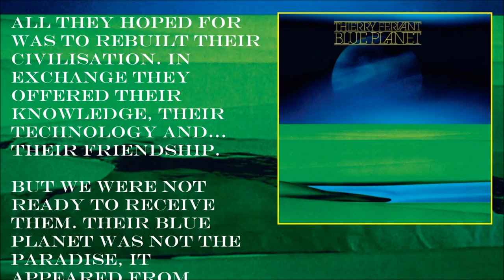Thierry Fervant - Blue Planet (1984) [Full album]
Ecouter et acheter sur AMAZON

THIERRY FERVANT est né à Genève (Suisse), le 21 octobre 1945.
Il étudie au Collège Calvin, au Collège Moderne, aux Arts et Métiers et fait ses classes de piano, de solfège supérieur, d’harmonie et de contrepoint à Genève.
Il a été membre du Conseil d’Administration de la SUISA de 1975 à 2012, vice-président de la SUISA de 1991 à 2007, président de la Fondation SUISA pour la Musique en 2005 et membre du Conseil FCMA (Fondation Chansons et Musiques Actuelles), de 2004 à 2011.

Après avoir travaillé 10 ans comme directeur de la promotion dans une maison de disques internationale (Barclay Records), Thierry Fervant a construit parallèlement sa carrière de compositeur, d’éditeur et de producteur de disques, ceci depuis 1964.
Il a créé et présidé de 1979 à 2012, une société de post-production son et image pour la télévision et le cinéma : Le studio Maunoir et Maunoir Images S.A., à Genève.

Thierry Fervant a composé plus de 400 chansons enregistrées sur disques par divers artistes.

Dès 1968, il a écrit la musique de plus de 300 publicités pour la TV et le cinéma, ainsi que pour des films institutionnels (Surtout pour la Suisse).

Il a composé plus d’une centaine de musiques de commandes pour des séries TV et des films longs-métrages TV et cinéma au niveau international.

Born in Geneva (Switzerland) in 1945, Thierry Fervant is one of the electronic music pionneer. He studies the piano, musical theory, harmony and counterpoint at the Geneva's Academy and integrates the board of the Suisa in 1975. After having worked during 10 years as director of promotion at Barclay, he has established his career of composer, editor and producer. His fourth albums «Univers» (1980), «Seasons of Life» (1981), «Blue Planet» (1984) and «Legends of Avalon» (1988) are cornerstones of the European electronic music. Thierry has also wrote more than 400 songs and 300 soundtracks for cinema and TV.

01 - Alien 00:01
02 - Else Where 02:23
03 - First Contact 06:02
04 - Peace of Mind 10:27
05 - Discovery 14:21
06 - Well Come 18:09
07 - Contrast 22:11
08 - Oppression 26:53
09 - Reflection 30:28
10 - O.R.S.E.C. (Disaster Contingency Plan) 34:44
11 - Blue Planet 38:53